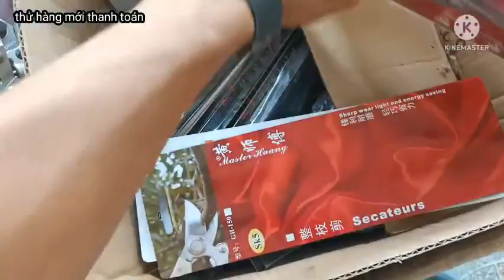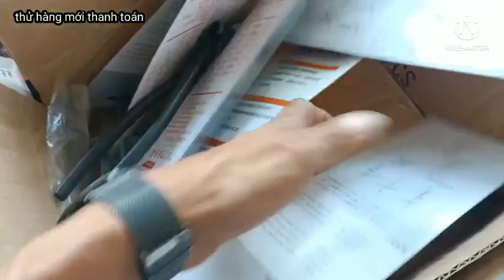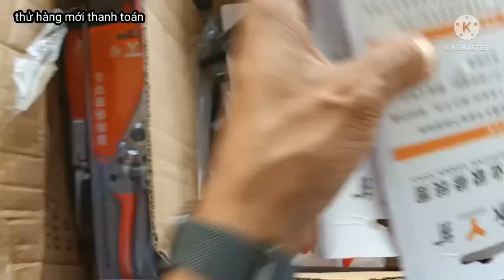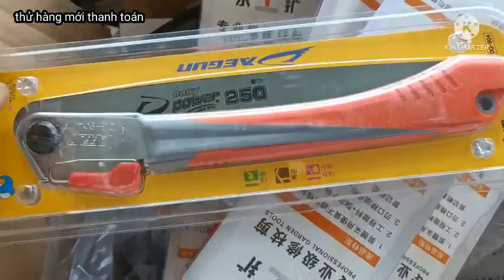Hàng mới về, được thu hàng trước khi nhận,0938876737